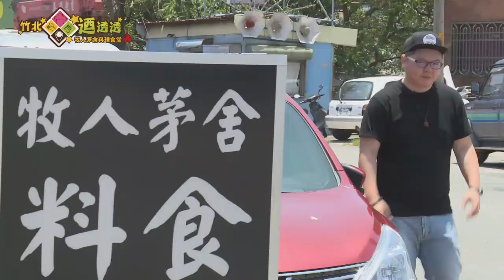【竹北美食】無菜單料理_牧人茅舍料理食堂(竹北市長的口袋名單)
【竹北美食推薦系列_牧人茅舍料理食堂】
■竹北市鳳岡路三段278號
■無菜單料理，食材新鮮！